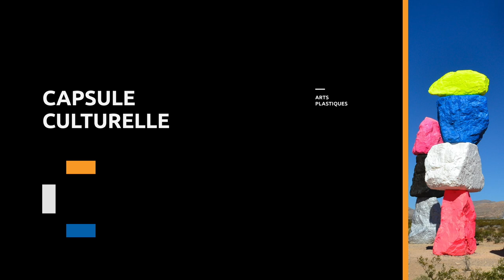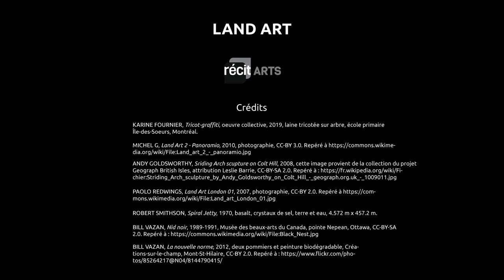LAND ART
Voici une capsule explicative qui traite du mouvement artistique du Land art.